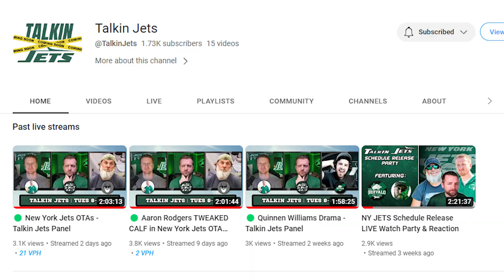New York Jets Garrett Wilson Listed as Number 1 Breakout Candidate of 2023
Peter Schrager listed his breakout candidates at wide receiver. Coming in at number 1 is Garrett Wilson of the New York Jets. Matt O'Leary reacts and shares his strong opinion on Wilson's game heading into 2023.